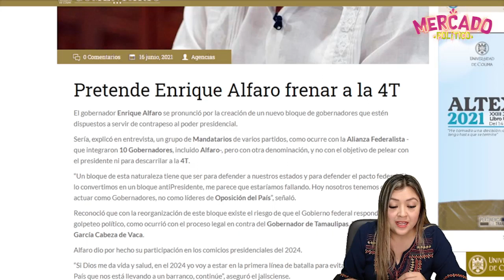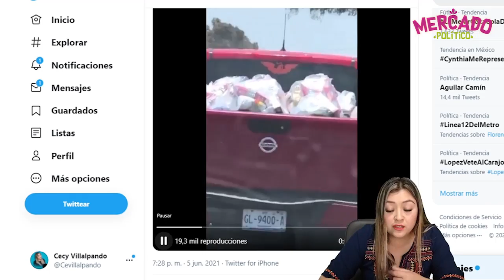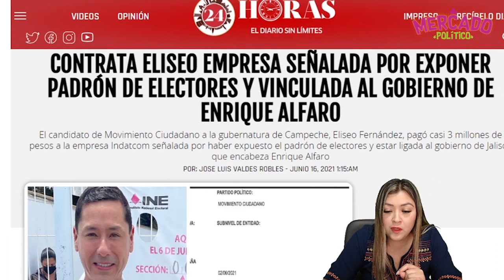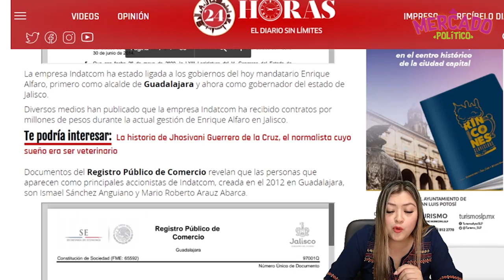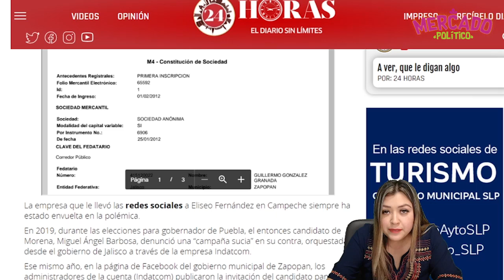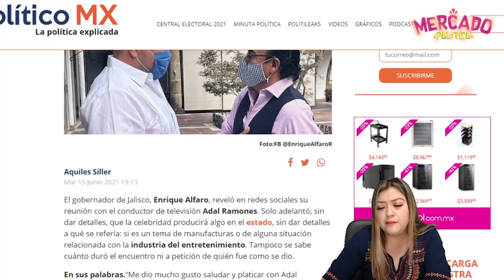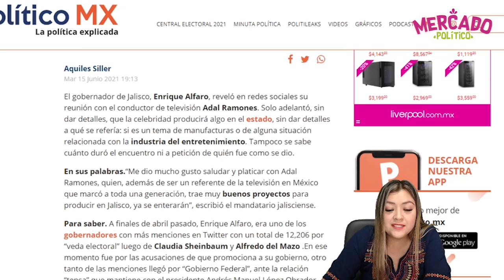URGENTE MÉXICO! LOS AGARRAN CON LAS MANOS EN LA MASA, EXHIBEN PRUEBAS DL COCHINERO D ELISEO Y ALFARO